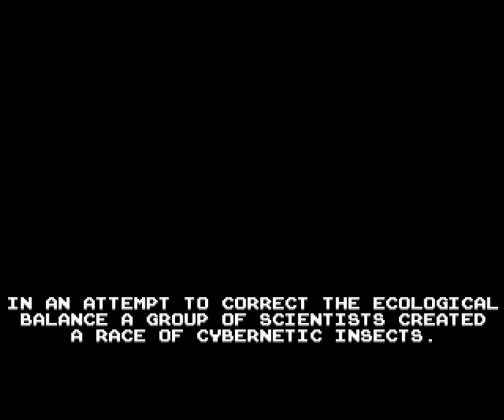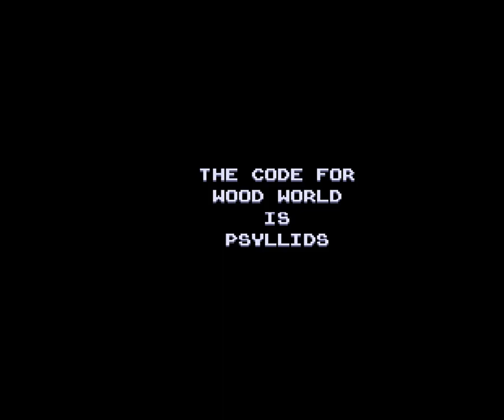Venus the Flytrap (amiga) longplay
No damage playthrough done with saves between each stage. Was curious if it was possible :-D

Cut out all bonus levels except the one at the end of the third world, because these are all identical. There are also bonus rooms in the game, but I didn't try to find those. Shield effects don't appear right at the beginning of a stage and when collected because of YT frame rate limit.

I first uploaded this game in six parts at September 17, 2009. Since YouTube now allows me to upload longer than 10min videos I decided to reupload this one in single video and in better quality. Thanks to everyone for nice feedback on my previous videos.

Title (2:17)
- Forbidden Forest (4:44)
- Frozen Wastes (9:34)
- Dead City (14:46)
Bonus (20:21)
- Wood World (21:43)
- The Kaverns (27:14)
- Death Valley (32:16)
- Creeping Swamp (37:23)
- Tech World (42:41)
- Translucent Plain (48:36)
- The Stygian Creek (54:08)
Ending / HS (59:35)

Publisher: Gremlin Graphics (1990)